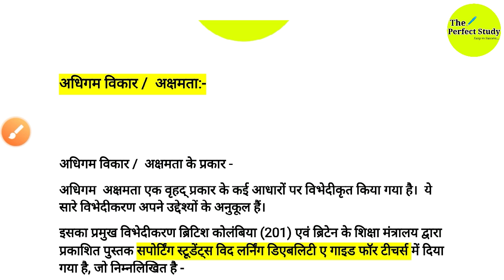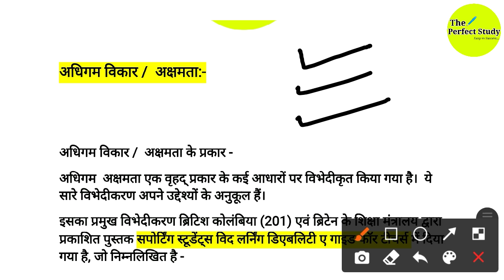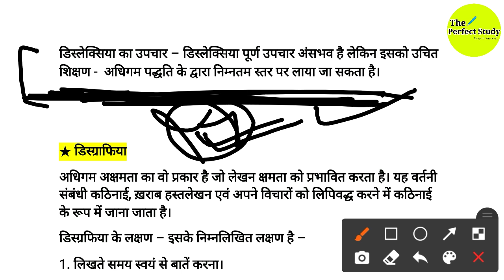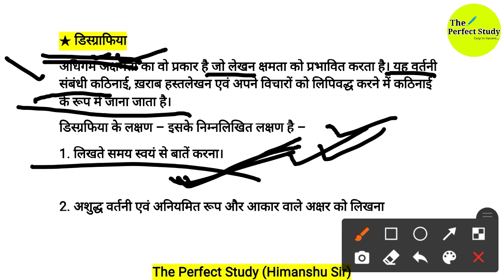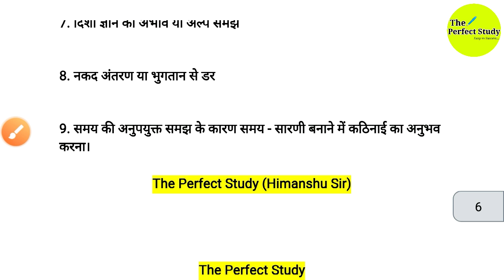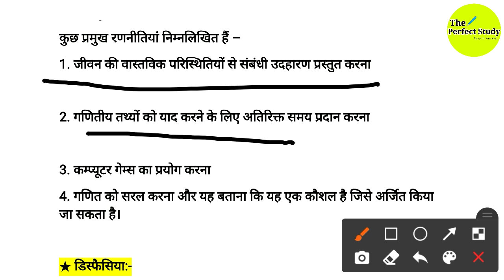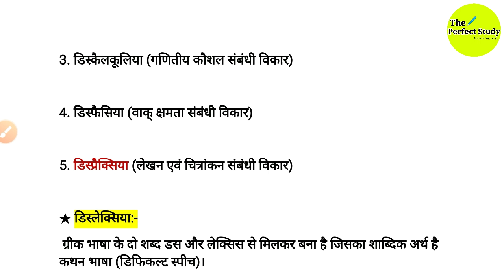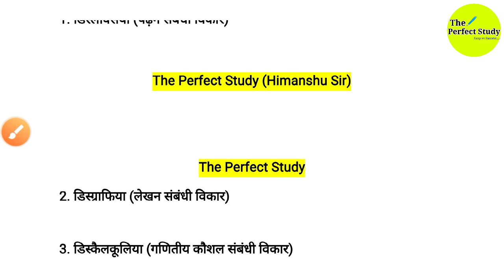B.Ed 1st Semester | Paper 1st/3rd | Topic: अधिगम संबधित विकार | The Perfect Study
Keep supporting:)

b.ed 1st semester notes
bed first semester syllabus
purvanchal university b.ed first semester exam
b.ed 1st semester syllabus 2021
bed first year notes
bed first semester online classes
childhood and growing up b.ed in hindi
b.ed 1st semester classes in hindi
b.ed first semester classes
b.ed semester 1 notes
bed 1st semester class
bed first year syllabus in hindi
up b.ed 1st semester syllabus
b ed 1st sem notes
b.ed 1st semester series
bed 1st year classes
up bed first year classes
vbspu
b ed first semester question paper
b.ed notes 1st year
b.ed syllabus 2021
bed semester 1 notes
up bed 1st year syllabus 2021
vbspu b.ed 1st semester exam date
UP B.ED EXAM STRATEGY |  UP B.Ed Syllabus (VBSPU UNIVERSITY)
UP B.Ed 1st Semester Class | 3rd Paper (अधिगमकर्ता का मनोविज्ञान, अधिगम&शिक्षण) | Chapter 1st
UP B.Ed 1st Semester Syllabus (VBSPU UNIVERSITY)| 3rd Paper अधिगमकर्ता का मनोविज्ञान, अधिगम&शिक्षण) VBSPU UNIVERSITY syllabus,VBSPU UNIVERSITY syllabus first
up b.ed syllabus, up b.ed syllabus and books, up b.ed syllabus 1st semester, up b.ed syllabus 1st semester ka, UP b.ed book's, vbapu syllabus b.ed, bed syllabus VBSPU UNIVERSITY, VBSPU UNIVERSITY B.ED SYLLABUS, B.ED 1ST SEMESTER KA SYLLABUS VBSPU UNIVERSITY, B.ED FIRST SEMESTER KON KON SI BOOKS LENI HAI, B ED COMPLETE SYLLABUS IN HINDI
up b ed syllabus,up b.ed syllabus in hindi,up b.ed VBSPU UNIVERSITY syllabus,up bed books,VBSPU UNIVERSITY syllabus andUP B.Ed 1st Semester Class |
Paper 1st (Childhood And Growing Up) Chapter 1st GROWTH AND DEVELOPMENT, Himanshu Sir,Himanshu Yadav Akash,b.ed,b.ed syllabus in hindi,up b.ed syllabus,childhood and growing up,b.ed classes childhood an,up b.ed class vbspu syllabus,VBSPU UNIVERSITY b ed Syllabus,vbspu syllabus first semester,up b.ed 1semester syllabus,b ed growth and development classes,growth and development,b.ed growth and development classes